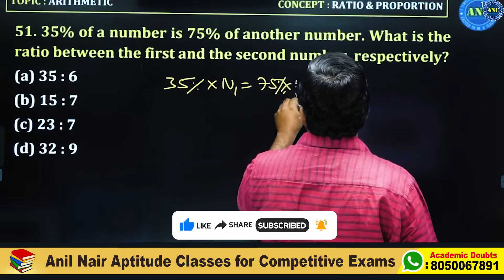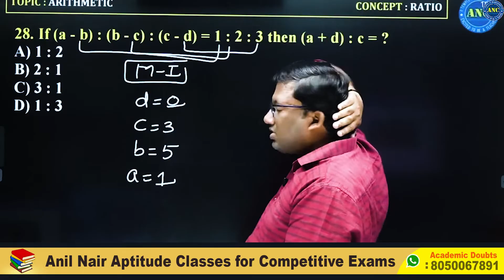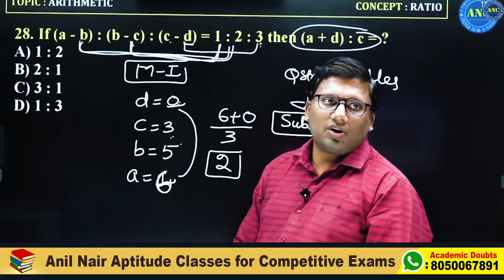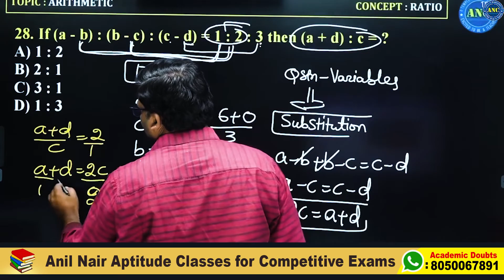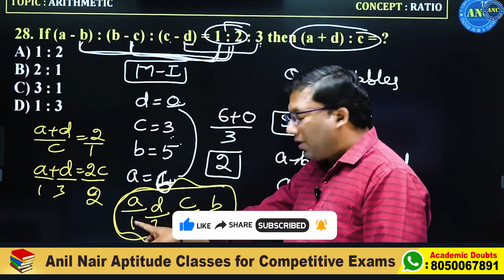Ratios -Best Shortcut tricks IN Telugu- 12 || SSC-CGL , BANK, RRB NTPC , AP/TS SI/PC, APPSC, TSPSC